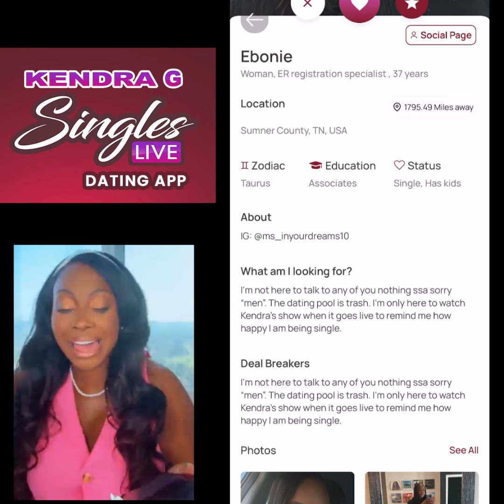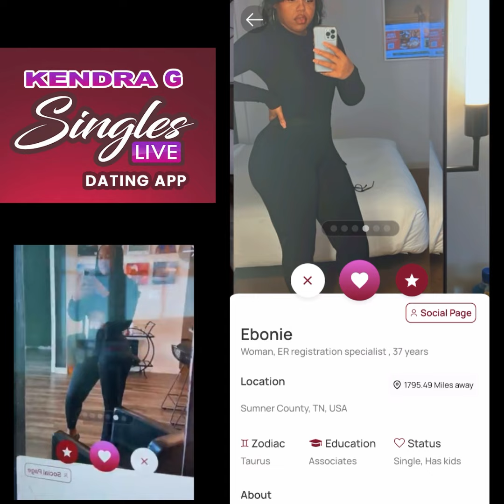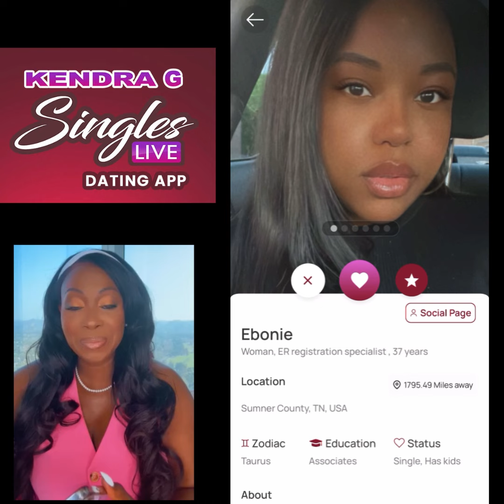Ebonie said she doesn’t want any nothing sorry men! Download the “Kendra G Singles” dating app now!